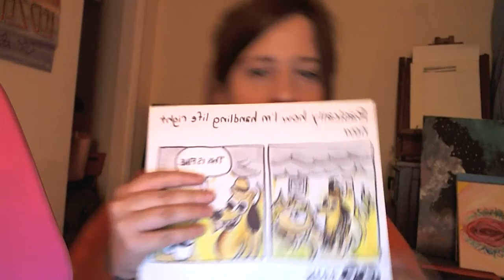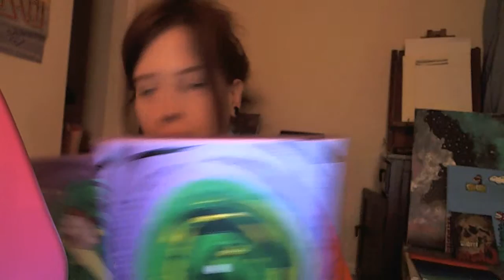Laura Lemons Vlog "The best fucking chair ever and also art! yay!"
Laura Lemons Vlog. Me showing you the best god damn chair ever and also my artwork!